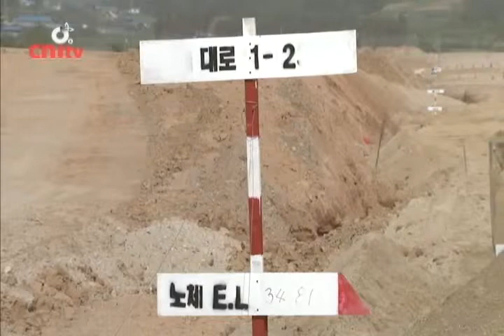내포신도시 교통망 확충박차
'내포 시대' 개막 1년여를 앞두고 연계 교통망 조기 확충을 위해
박차를 가하고 있는 충청남도!

충남도에 따르면, 내포신도시와 대전-당진 간 고속도로 수덕사 IC를 잇는
주 진입도로는 교량 등 주요 구조물 공사가 진행 중에 있으며,
현재 27%의 공정률을 보이고 있습니다.

총 8.3km에 달하는 이 도로가 개통될 경우 도내 전역에서 내포신도시까지
1시간대 접근이 가능해지는 한편, 일반국도를 이용할 때보다 운행거리가 단축돼
물류비용 절감 효과도 클 것으로 기대하고 있습니다.

국도 45호와 21호를 잇는 남북 연결도로 또한 현재 71%의 공정률을 보이고 있으며
내년 10월까지 임시 개통해 늘어나는 교통수요에 대비할 계획입니다.

이와 함께 수도권과의 접근성 향상을 위한 서해선 철도와 제2 서해안 고속도로가
내년 본격 착수 될 수 있도록 관련부서와 적극 협의해 나간다는 방침입니다.

내포신도시가 중부권 행정 중심도시로 자리 잡을 수 있도록
충남도는 진입도로와 철도 등 연계교통망 확충을 위해
행정력을 집중하겠다고 밝혔습니다. CNI 뉴스 김지윤입니다.